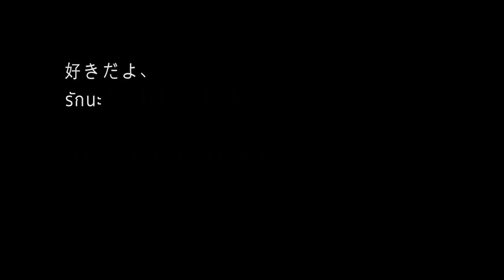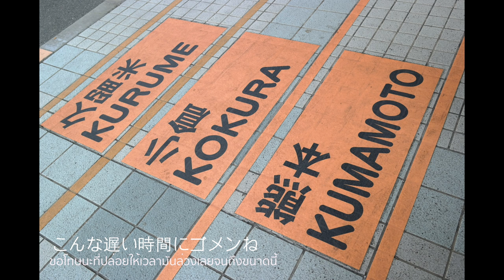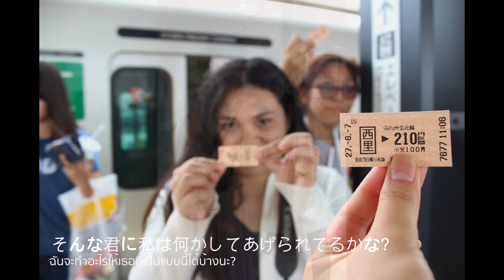1st time in Japan:Students exchange in Kumamoto Health Science University 2015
This video is about Final presentation